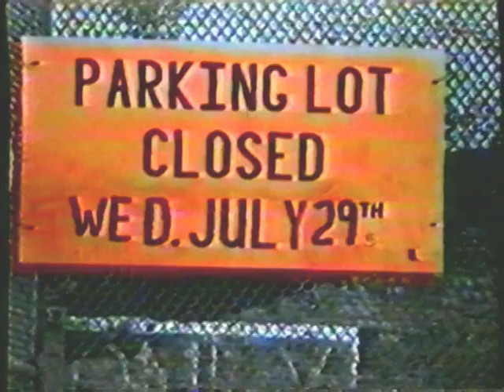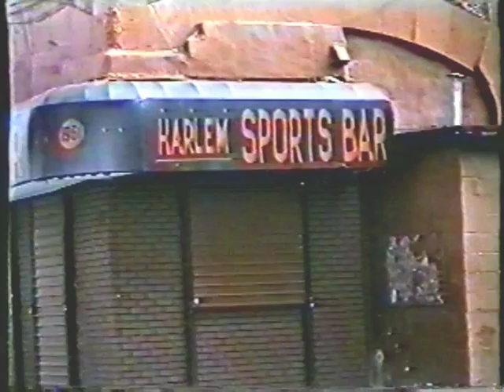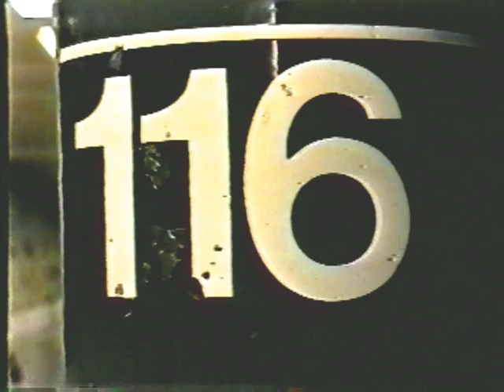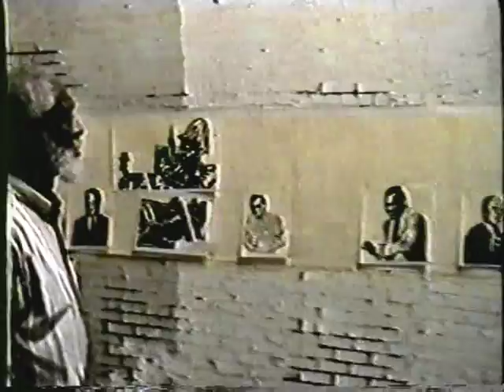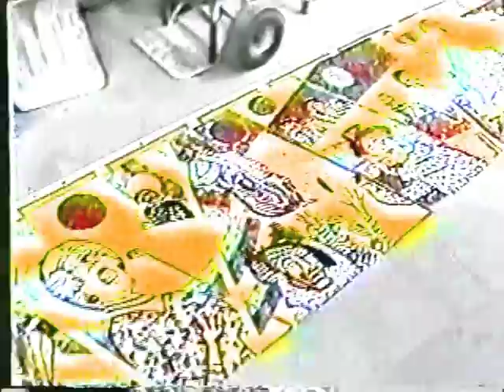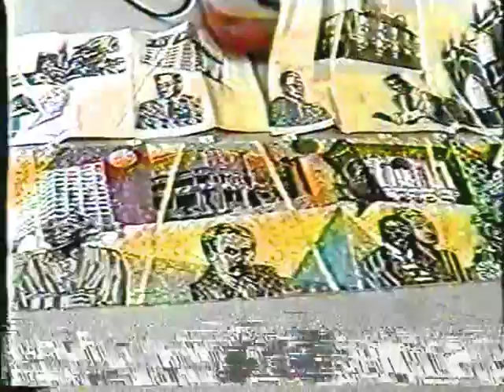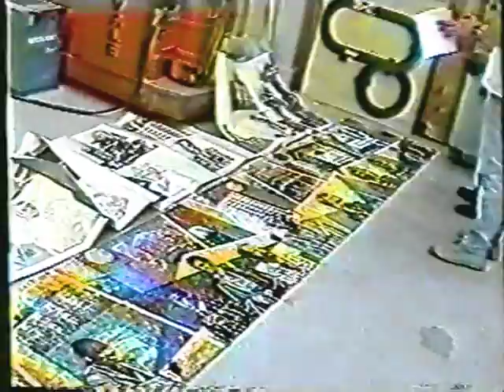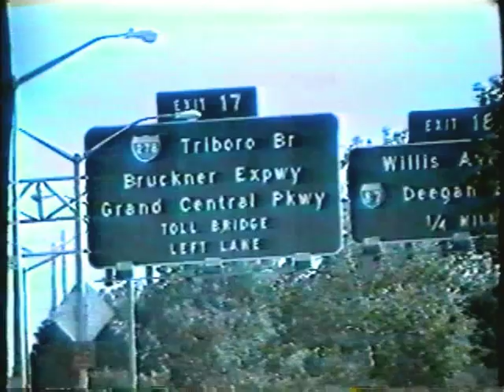IN MEMORY OF VINCENT SMITH & MICHEAL HEDGES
A RUNNING VIDEO & SOUND DOCUMENT OF TWO DECEASED ARTIST WHO GAVE  US THEIR BEST